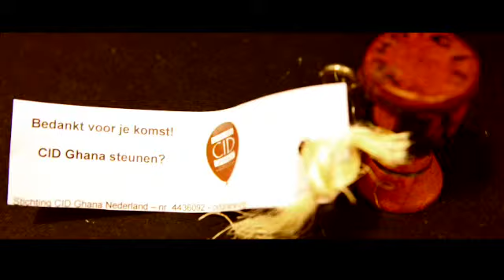Anaadumba (Corporation for Integrated Development Ghana, Tamale)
A short video to present the 10th Anniversary of CID-Ghana, which was Celebrated in the Netherlands. The President, in the person of Mr. Anaadumba Peter gives a short presentation of the events.